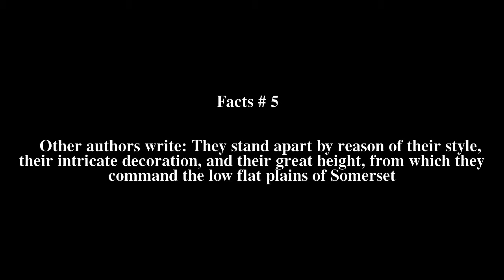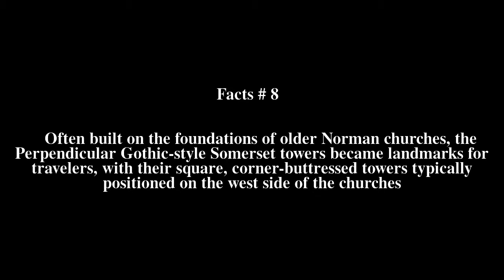Somerset towers Top # 13 Facts